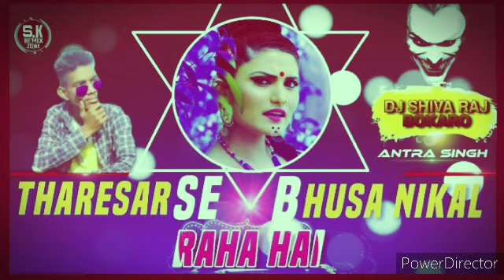Tharesar Se Bhusa Nikal Raha Hai Pagal Style Mix Dj shiva raj BOKARO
Dj shiva raj BOKARO